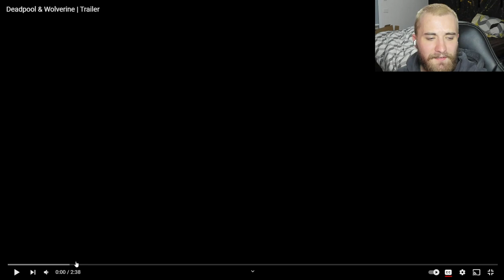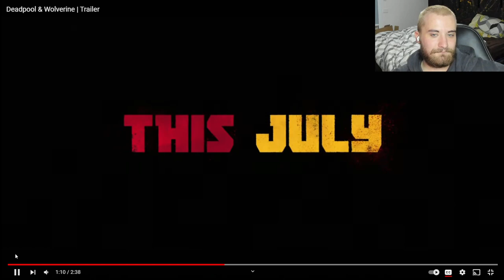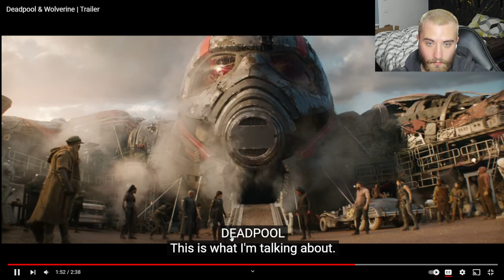Deadpool & Wolverine Trailer Reaction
Watch me react to the new deadpool & wolverine trailer watch this, I'm known for my love of Ryan Reynolds and Hugh Jackman so lets see how un biased I can be